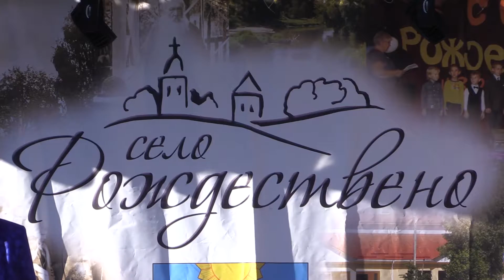16 08 27 День села Рождествено